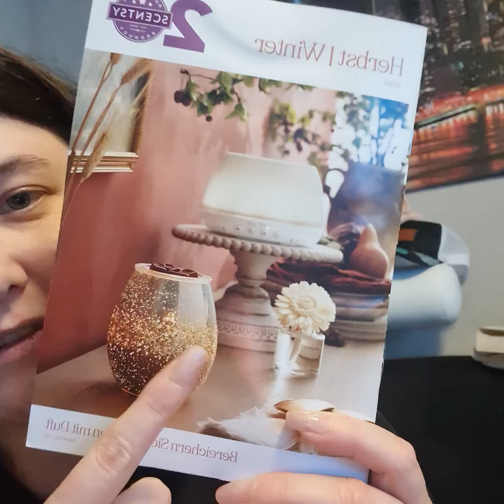Haul Scentsy die neuen Kataloge sind da 😱😱😱